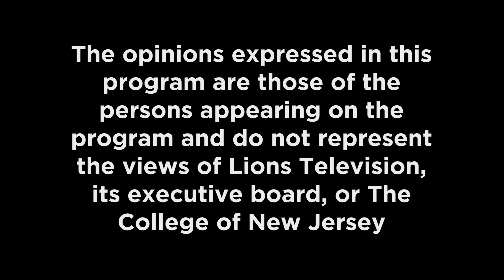Scenic Session Ep. 4 - Dan Rubio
In episode four, Dan Rubio covers Circa Survive, Green Day and 311.